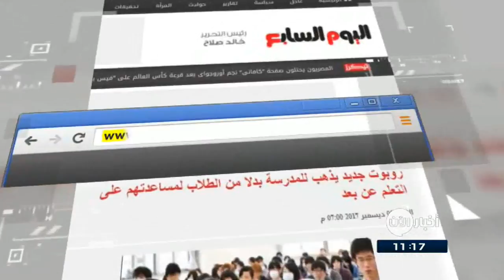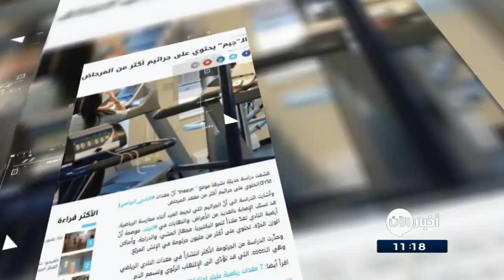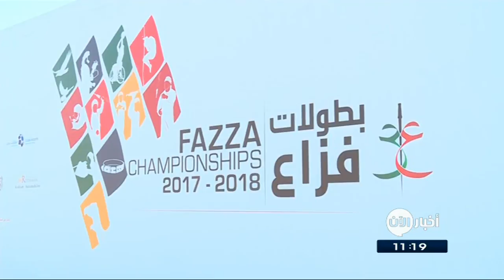4-12-2017 | نشرة أخبار اليوم.. لأهم الأخبار من تلفزيون الآن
أبرز العناوين:
- قوات المؤتمر الشعبي تستعيد السيطرة على مواقع بـ صنعاء وتأسر حوثيين
- كوريا_الشمالية: تدريبات واشنطن وسول سيعقبها "انتقام دون رحمة
- وكالة إدارة الكوارث الأندونيسية: تراجع نشاط
- مواكب الدراجات النارية تبث الروح في شوارع طرابلس الليبية